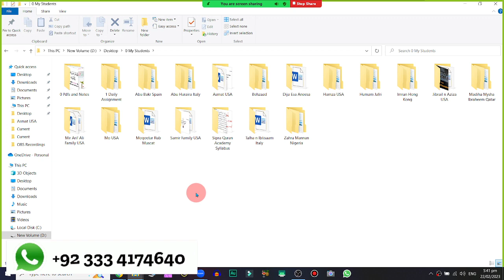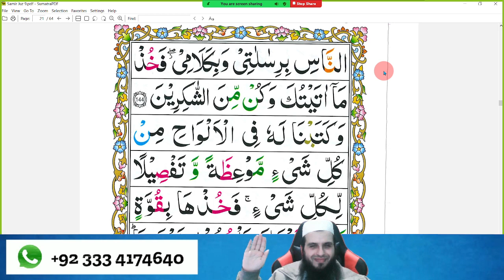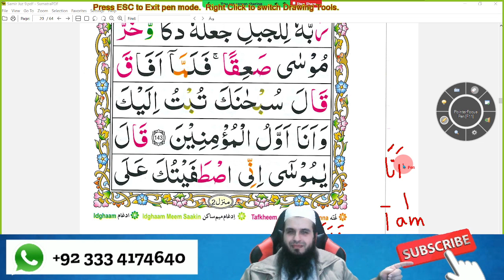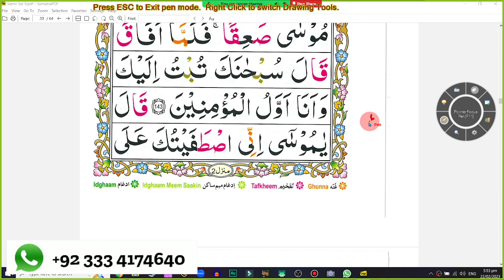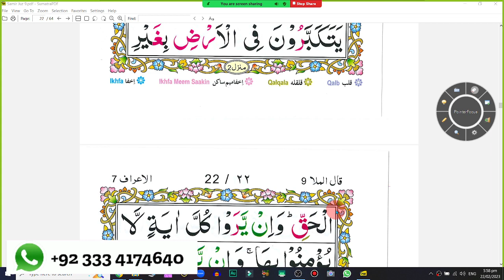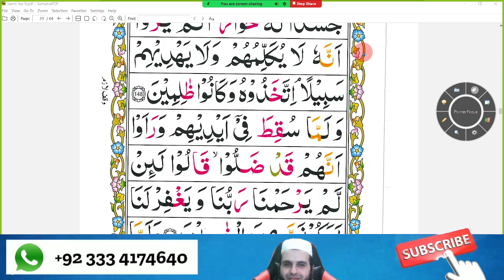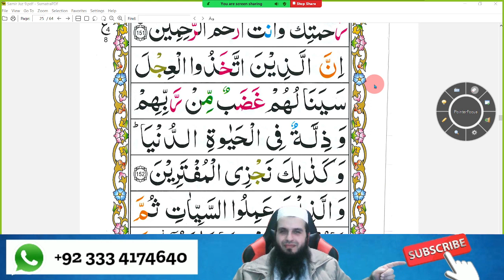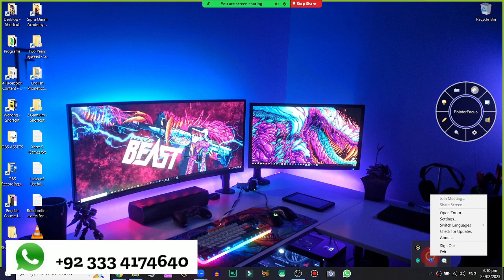American Student Reads Juz 9 Page 19